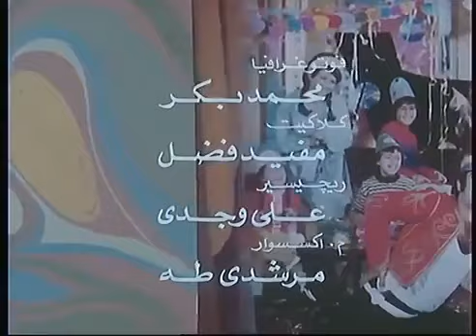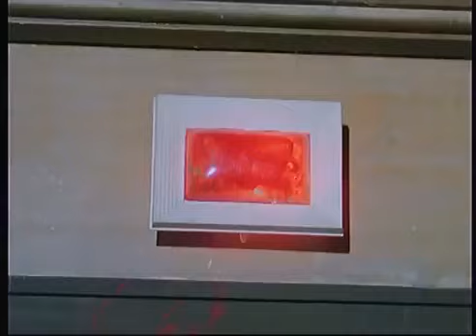فيلم العذراء والشعر الابيض | بطولة محمود ياسين - نبيلة عبيد - شيريهان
للاشتراك في القناة اضغط على الرابط التالي 👇
تكتشف (دولت) أنها عاقر، ليطلّقها زوجها، ثم تتعرف على الشاب الفقير (مدحت) الذي يسكن بعمارة والدتها، وتنشأ بينهما قصة حب ما تلبث أن تتطور إلى زواج، وتساعده دولت حتى يصبح من كبار رجال الأعمال، ويقررا تبني طفلة تُدعى (بثينة)، التي تقع بالغرام تجاه مدحت فور بلوغها سن مراهقتها.
بطولة: محمود عبد العزيز - نبيلة عبيد - شيريهان - مريم فخر الدين - ممدوح عبد العليم - محمود القلعاوي - عفاف رشاد
إخراج: حسين كمال